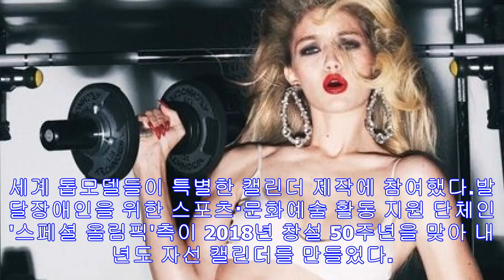세계 톱모델들이 아주 특별한 캘린더를 제작했다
세계 톱모델들이 특별한 캘린더 제작에 참여했다.발달장애인을 위한 스포츠·문화예술 활동 지원 단체인 '스페셜 올림픽'측이 2018년 창설 50주년을 맞아 내년도 자선 캘린더를 만들었...